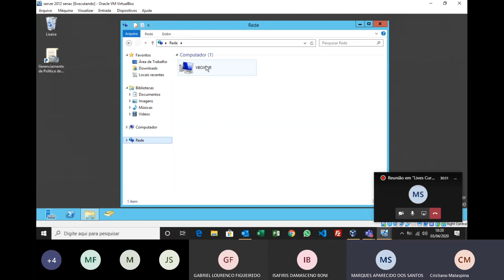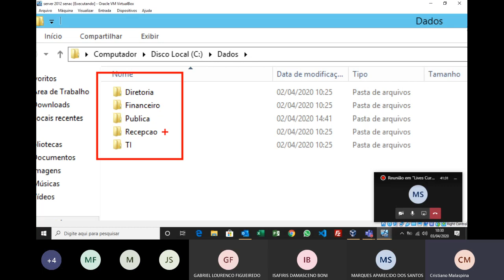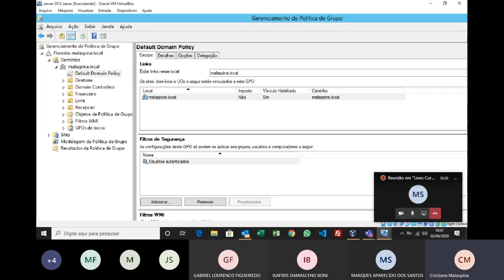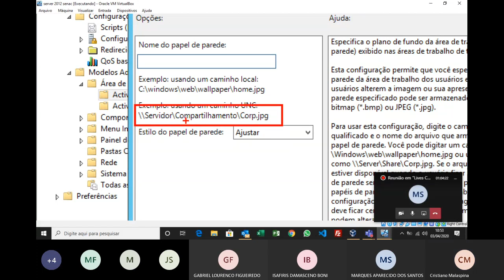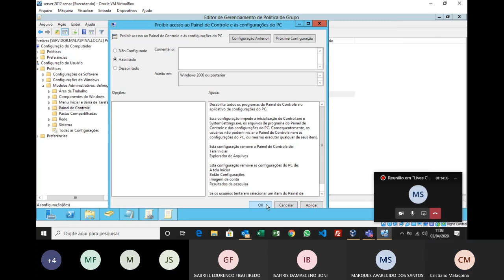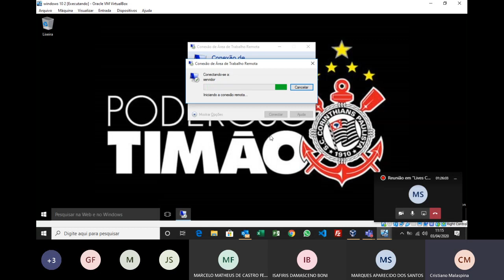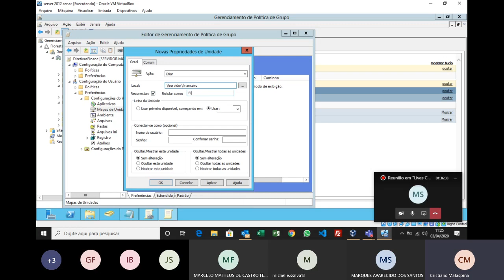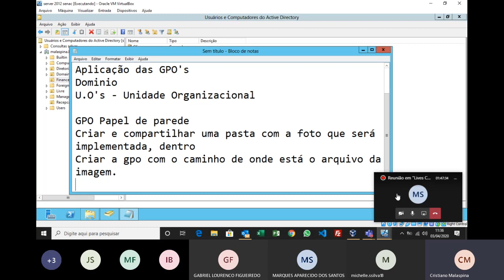Server 2012 - Aula sobre GPO's ( Wallpaper, Mapeamento de unidade de Rede, entre outros).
Server 2012 - Aula sobre GPO's ( Wallpaper, Mapeamento de unidade de Rede, proibição ao painel de controle e itens retirados do menu iniciar)